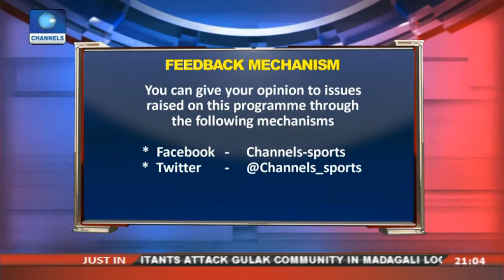Sports Tonight 061117 pt1